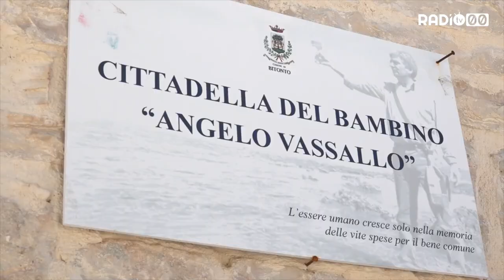“Una finestra sul blu”, il progetto della cooperativa Ops